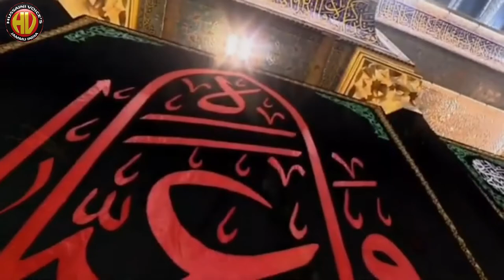NOHA 2021 || Ya aba Abdillah 2021|| Balti Noha || Yaqoob Hussain and Iqbal Hussain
HUSSAINI VOICES INDIA Prop- M Hussaini

Global Live on: HUSSAINI VOICES INDIA India
Our Branch Office:
Cameraman: Aabis Hussaini, Shabbir Hussaini Graphic Designer: Aabis Hussaini